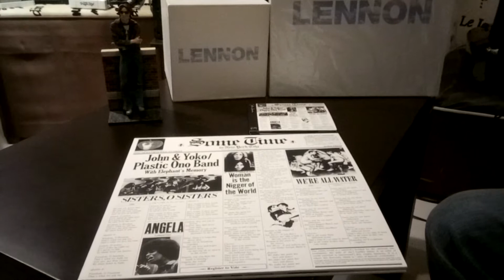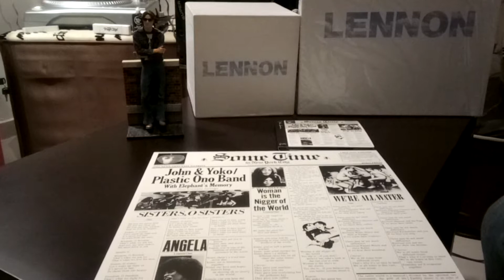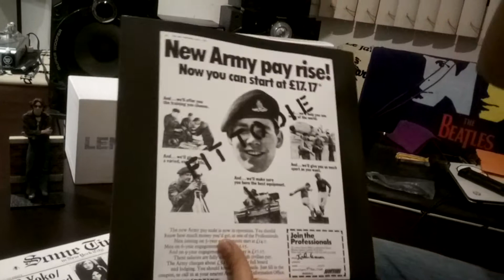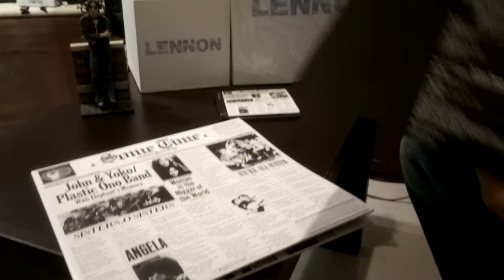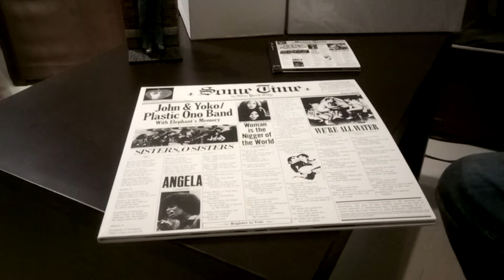Unboxing John Lennon 'Some Time in NY City' Vinyl 180 grms